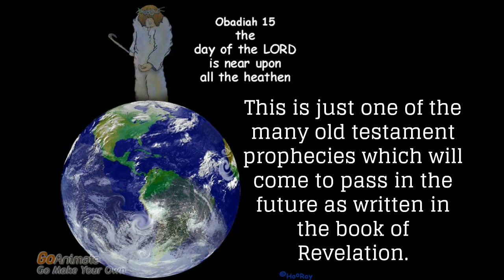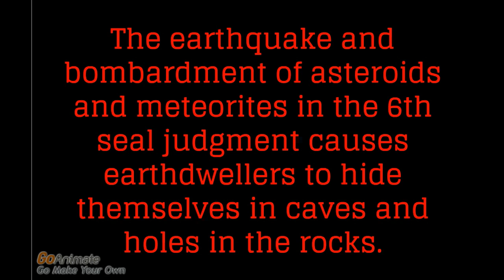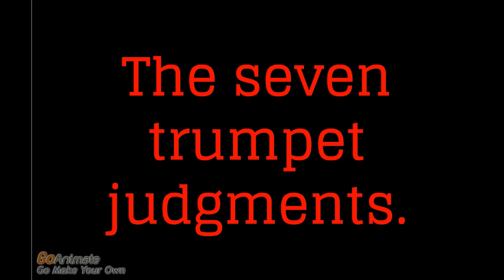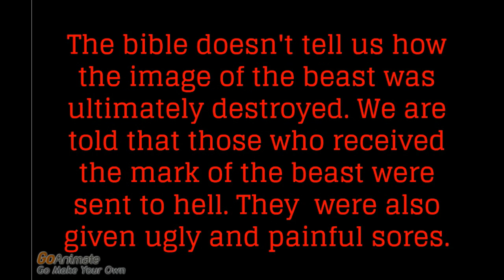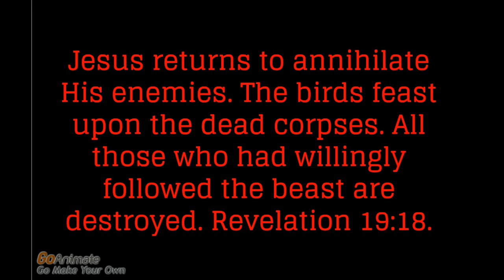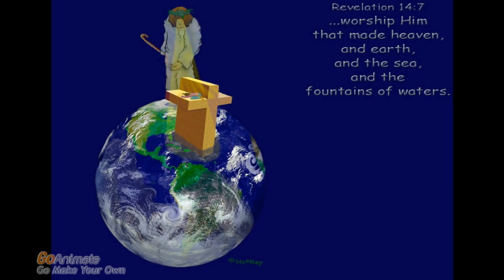The 21 judgments of Revelation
21 judgments on the earth dwellers. Those who refuse the mark of the beast and refuse to worship the beast and his image enter the millennium and serve their righteous Ruler King Jesus.